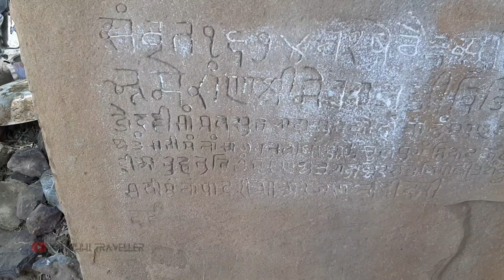कच्छ का सबसे प्राचीन गांव गेड़ी - Dashavatar a Very Rear Pratima Of Lord Vishnu | Gedi Vagad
Hello kutchhi army 💖
    Aaj me lekar aya hu ap ko kutchh ke baut hi prachin gaav gedi or yaha per moujud prachin kaal ki bhagvan viahnu ki Dashavatar murti dikhane to chalie anjoy karie video or niche aapna name likhde taki aagle video me  hum aapko mentioned kare to chaliye fir
milte he agle video me tab tak ke liye